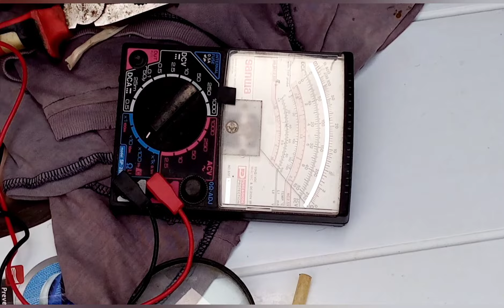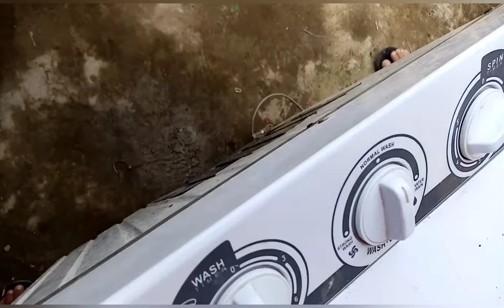repair washing machine